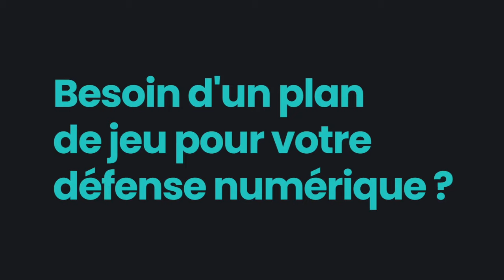Point presse : Yannick Chandioux avant LOSC vs MHSC